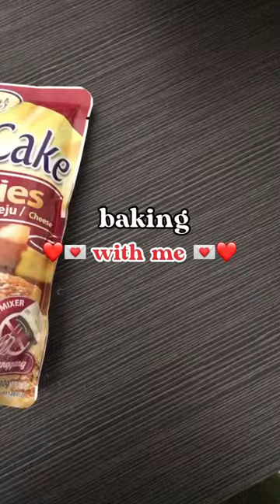i’m bored so let's bake something!